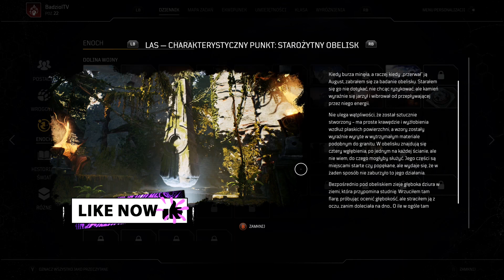OUTRIDERS - XBOX ONE (FABUŁA) #56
Akcja gry Outriders rozgrywa się w dalekiej przyszłości, kiedy to Ziemia uległa zniszczeniu, a jedyną nadzieją na przetrwanie ludzkości jest odległa planeta Enoch.
Gram w stare, ale jare gry. Niekiedy zamieszczam inne filmy z ciekawych wydarzeń. :) Od czasu do czasu gram i walczę w nowych grach.:) Zapraszam Wszystkich do obejrzenia moich filmów. Jeżeli podobają się Wam moje produkcje, to proszę o suba i łapki w górę pod moimi filmami.:)